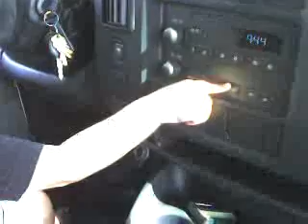Austin Driving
or at least attempted to.